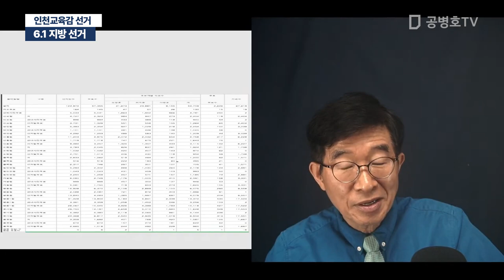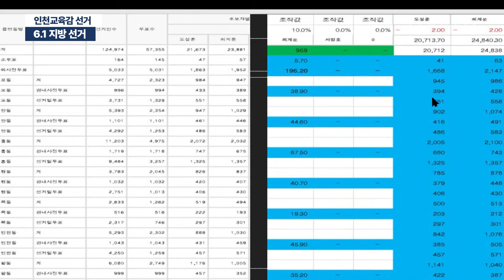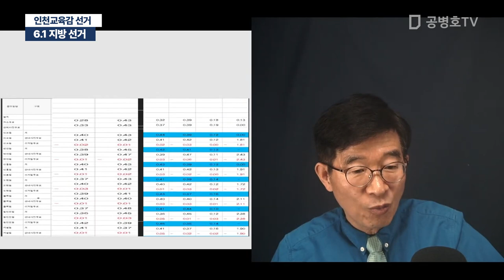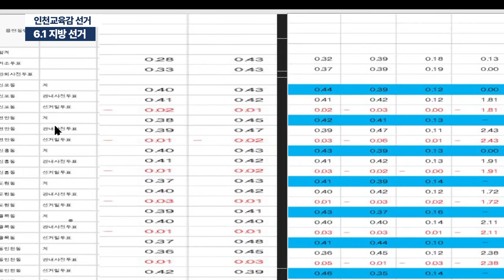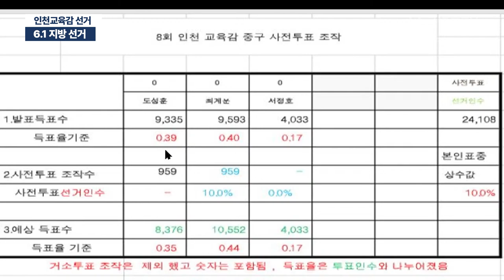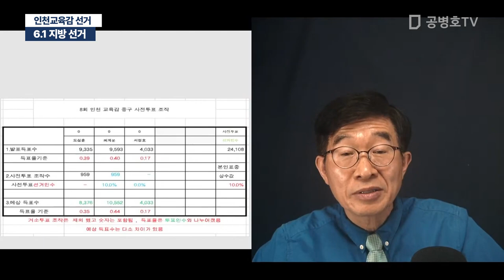6.1지방 선거, 인천교육감 선거 [공병호TV]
Bitcoin : 3MTW849AkP2ftLeSK2teZHMmzLu7Z83s9U